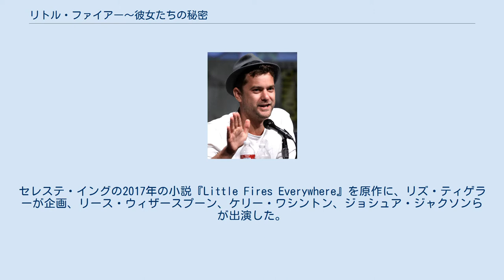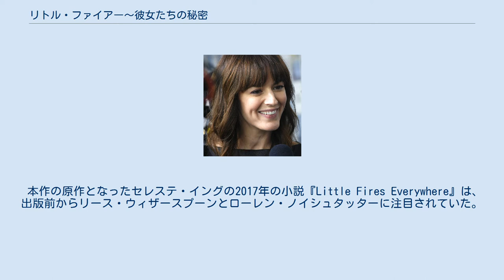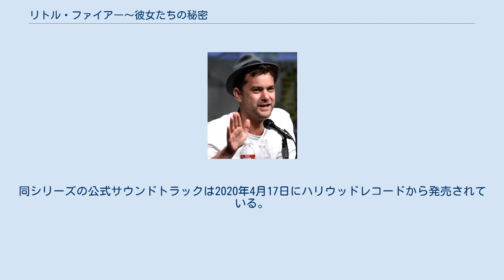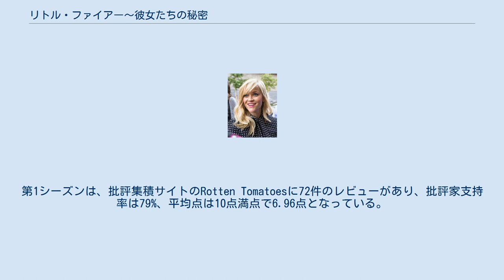リトル・ファイアー〜彼女たちの秘密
『リトル・ファイアー〜彼女たちの秘密』（リトルファイアー かのじょたちのひみつ、原題: Little Fires Everywhere、リトル・ファイアーズ・エヴリウェア）は、2020年のアメリカ合衆国のテレビドラマシリーズ。
1990年代後半のオハイオ州シェイカー・ハイツを舞台に、ある一家に起こる事件を描く。
セレステ・イングの2017年の小説『Little Fires Everywhere』を原作に、リズ・ティゲラーが企画、リース・ウィザースプーン、ケリー・ワシントン、ジョシュア・ジャクソンらが出演した。
全8話のリミテッド・シリーズで、アメリカでは2020年3月18日からHuluオリジナル作品として配信された。
日本ではHuluからは配信されず、2020年5月22日よりAmazonプライム・ビデオから日本語字幕・吹き替え版が配信された。
 1990年代、クリーブランド郊外に住む裕福なリチャードソン一家に、貧しいミアとパール親子が越してくる。
やがて、経済的に異なる家族の間に小さな火花が起こり始める。
 『リトル・ファイアー〜彼女たちの秘密』の主要キャスト。
上段左からリース・ウィザースプーン、ケリー・ワシントン、ジョシュア・ジャクソン、ローズマリー・デウィット。
 本作の原作となったセレステ・イングの2017年の小説『Little Fires Everywhere』は、出版前からリース・ウィザースプーンとローレン・ノイシュタッターに注目されていた。
リース・ウィザースプーンは、ケリー・ワシントンにこの本を持ち込み、2人はリズ・ティゲラーに小説をリミテッドシリーズとして制作するように打診した。
本作のプロジェクトはABCスタジオのケーブル/ストリーミング部門であるABCシグネチャーで企画された。
 2018年3月2日、製作が正式に発表されたが、ネットワークはまだ決まっていなかった。
2018年3月12日、Huluが本作を8エピソードで発注したことが発表された。
これには、多くのネットワークやストリーミングサービスを巻き込んだ入札合戦があったと報じられている。
2019年4月には、リン・シェルトンがシリーズの監督とエグゼクティブプロデューサーを務めることが発表された。
 2019年5月31日、カリフォルニア州ロサンゼルスで撮影が開始され、10月23日に終了した。
 スコアはマーク・アイシャムとフローレンス＆ザ・マシーンのキーボーディスト、イザベラ・サマーズが作曲した。
同シリーズの公式サウンドトラックは2020年4月17日にハリウッドレコードから発売されている。